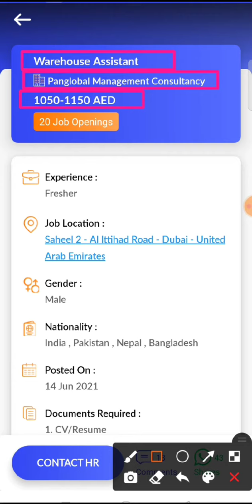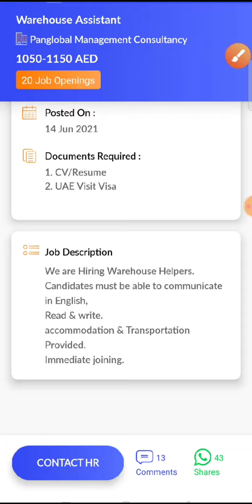JOB IN UAE/ Role: Warehouse Assistant/Company: Panglobal Management Consultancy/Salary: 1050-1150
7..Check out this job opening on the Skillbee app that is available for you:

Role: Warehouse Assistant

Company: Panglobal Management Consultancy

Openings: 20

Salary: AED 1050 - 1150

Experience: Not required

Job Location: Saheel 2 - Al Ittihad Road - Dubai - United Arab Emirates

Interview Location: Saheel 2 - Al Ittihad Road - Dubai - United Arab Emirates

Follow SkillBee :-